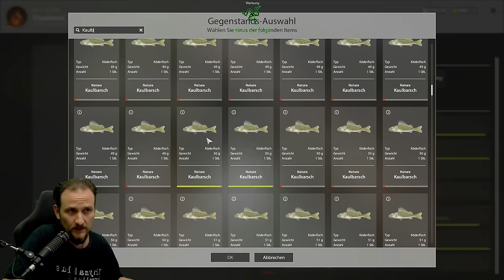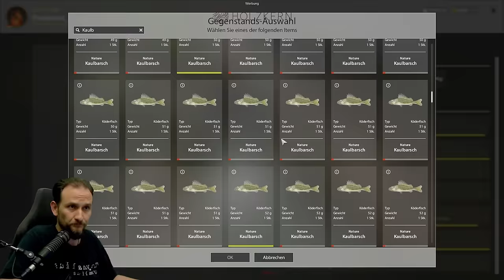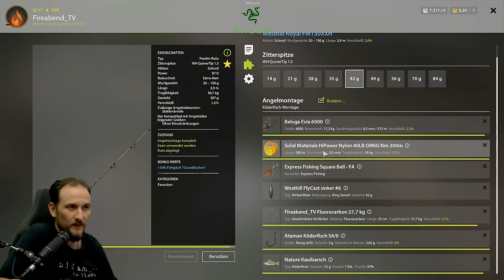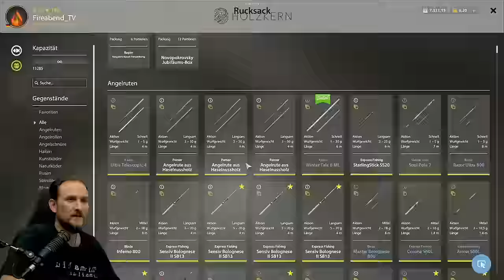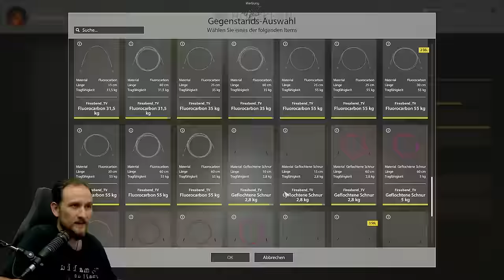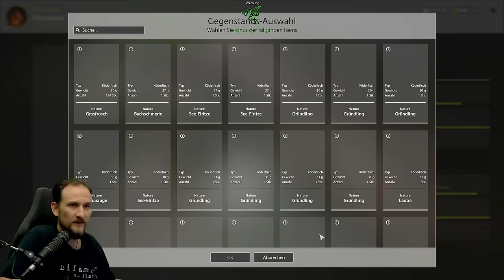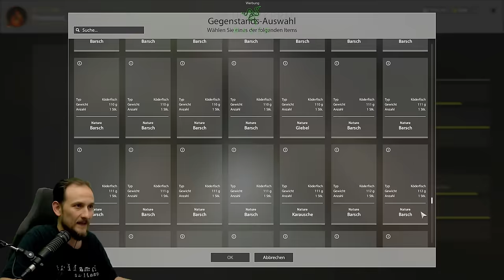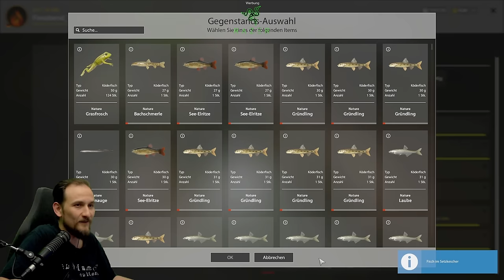Russian Fishing 4 - Kuori - Sehr Nice! Köderfisch auf Grund und Match